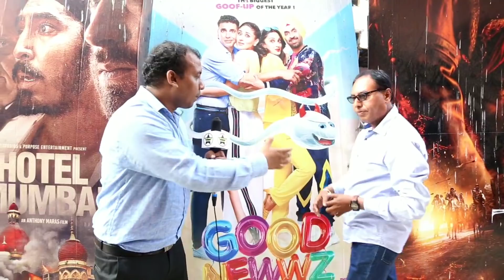Good Newwz Review By Film Critic VIJAY Sir